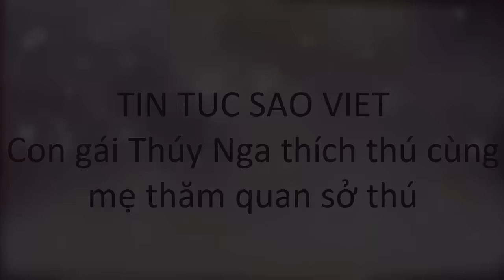tin tuc sao viet_Con gái Thúy Nga thích thú cùng mẹ thăm quan sở thú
Con gái Thúy Nga vui vẻ khi được mẹ cho đi thăm quan sở thú. Hai mẹ con Thúy Nga đã có những khoảnh khắc hạnh phúc bên nhau.
Mặc dù làm mẹ đơn thân nhưng Thúy Nga luôn cố gắng dành nhiều tình cảm cho con để bù đắp việc không có bố ở bên cạnh. Vì vậy, khi có thời gian rảnh rỗi, diễn viên hài lại đưa con gái đi chơi.
Mới đây, con gái Thúy Nga được mẹ đưa đi chơi ở sở thú. Thúy Nga và con mặc đồ 'tông xuyệt tông'. Vẻ đáng yêu của con gái Thúy Nga khiến fans thích thú.